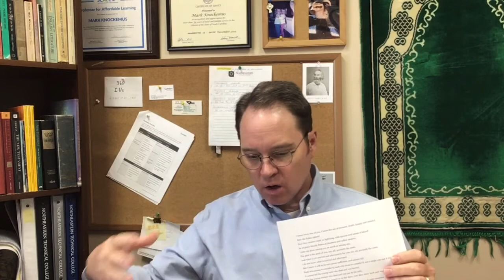“Song of Myself” (Sections 44 and 48)